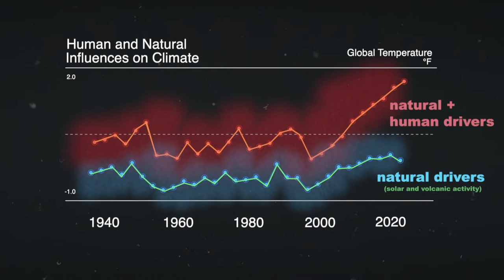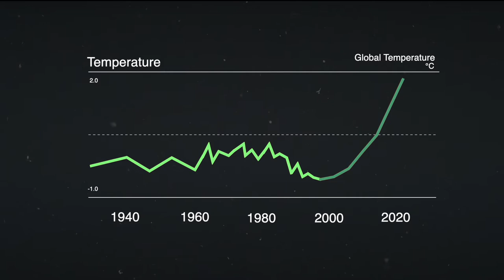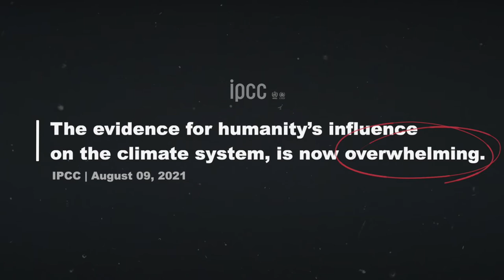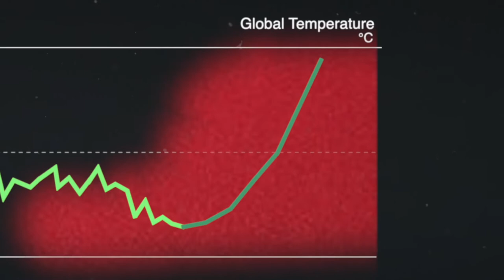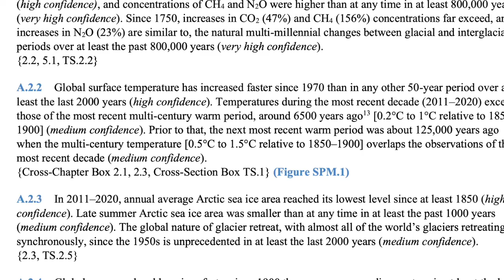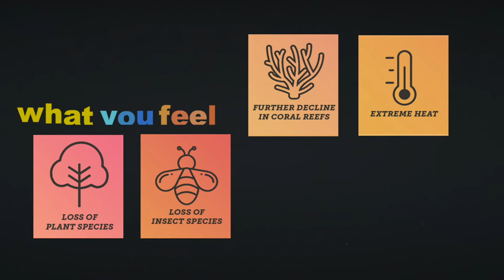What causes climate change?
If anybody still had any doubts, climate change and global warming is caused by humans.There is a direct link between this summer’s extreme weather and a warming world; and yes, floods and wildfires will get worse unless we take drastic action to rapidly curb emissions.  The global warming surface temperature has been steady for a long time. Until now.
Global surface temperature has increased faster since 1970 than in any other 50-year period over a least the last 2,000 years.
Even if nations started sharply cutting emissions today, total global warming is likely to rise around 1.5 degrees Celsius within the next two decades, a hotter future that is now essentially locked in.

What we use to create our videos:
Music, motion graphics or stock footage? We use Envato Elements! use our link to sign up and save on Envato